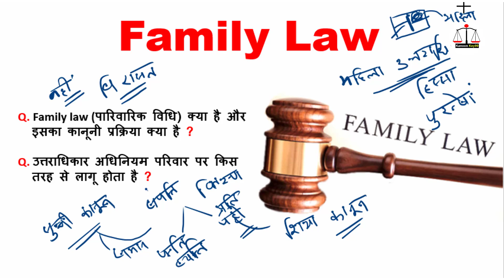Family law (पारिवारिक विधि) क्या है family property law in india in hindi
Cover Topic:
hindu undivided family in hindi,
property law in india hindi,
property divided family law in hindi,
property registration process in india,
property division rules in india in hindi,
ancestral property law in india